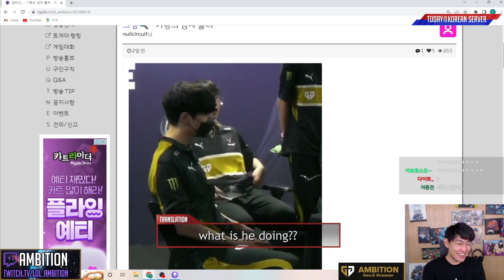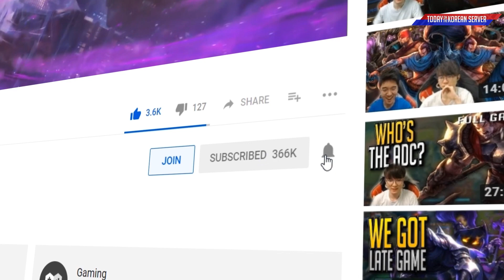WHAT IS RULER DOING!? - Best of LoL Stream Highlights (Translated)